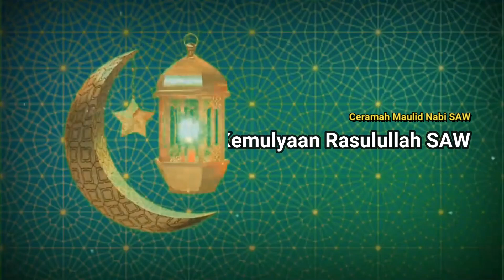Kemuliaan Rasulullah SAW - Habib Abdullah Rifky Alaydrus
Tabligh Akbar Peringatan Maulid Nabi Muhammad   ﷺ
Tema :
Toleransi dalam Kehidupan Bermasyarakat Menurut Rasulullah   ﷺ
Bersama :
KH. Ma'mur Murod
Al Habib Abdullah Rifky Alaydrus

Masjid Gadog Raya
Ahad, 10 Desember 2023
Ba'da Sholat Isya s/d selesai

SUSUNAN ACARA KEGIATAN
1 Pembacaan surah Yasin : Imam Muclis
2 Pembacaan Ratib : Ust.Ahmad Fauzi
3 Pembacaan Do’a Ratib : Ust. Ahmad Djunaedi
4 Pembacaan Maulid dan Do’a : Ust. Ujang MS
5 Sajian Hadroh : Ust. Ujang MS
6 Pembukaan oleh MC : Bpk. Zainudin
7 Pembacaan ayat suci al-Qur’an : Sdri. Aisy Zahara Ramadhani
8 Sambutan Ketua Panitia : Bpk. Arif Iradat
9 Sambutan Ketua RW : Bpk. Kasman
10 Ceramah Maulid 1 : K.H ma’mur Murod
11 Ceramah Maulid 2 : Habib Abdullah Rifky
Alaydrus
12 Pembacaan Do’a : Habib Abdullah Rifky
Alaydrus
13 Penutup Oleh MC : Zainudin

Kami menjual peralatan live streaming Portable (alat Streaming Paling Simpel tinggal colok kamera) bisa dipakai untuk Masjid, Majelis Ta'lim, Kantor, Sekolah, dll. kami juga melayani Jasa live streaming berbagai event seperti Kajian Islam, Perayaan Hari Besar Islam, Khutbah Jum'at, Seminar/Workshop, Kongres Organisasi, Konfrensi Pers,  Peluncuran Produk/Layanan, Rapat Online, dll.Jika anda minat bisa langsung order melalui Tokopedia atau menghubungi No. WA : 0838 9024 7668 (Kang Musya).

link pembelian alat live streaming portable